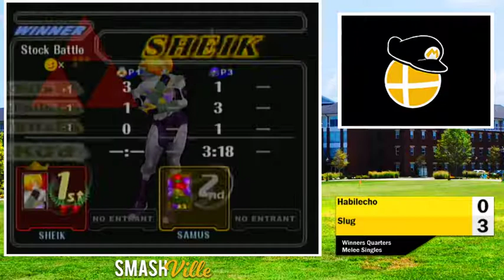SluG vs Habilecho Winners Quarters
Smashville Melee Singles